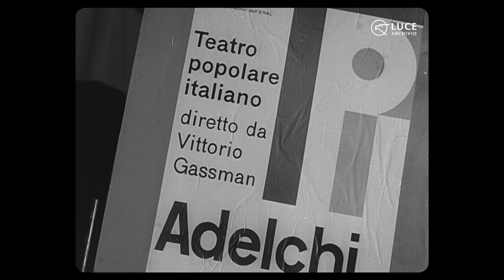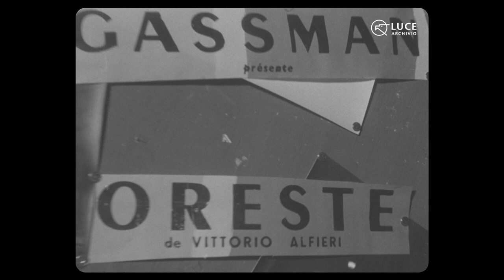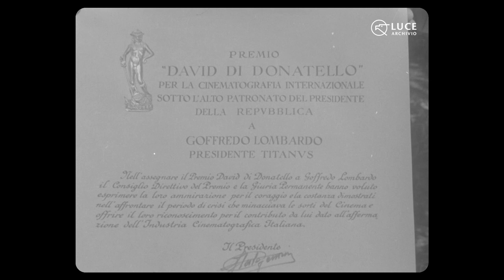Gassman in Luce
E’ un montaggio di frammenti questo filmato con Gassman protagonista, selezionando soprattutto la presa diretta dell’attore durante le sue esibizioni.  Il filmato, realizzato dalla redazione dell’Archivio Luce per la mostra “Vittorio Gassman – il Centenario” - all’Auditorium Parco della Musica dal 9 aprile al 29 giugno scorso, faceva parte del percorso museale ed è ora pubblicato per la prima volta online.

A cura di Roland Sejko
Montaggio di Serenella Scuri

Archivio Storico Luce: tutte le immagini e i fotogrammi più belli di come eravamo rivissute attraverso i documentari e i video che hanno fatto la storia del nostro Paese.